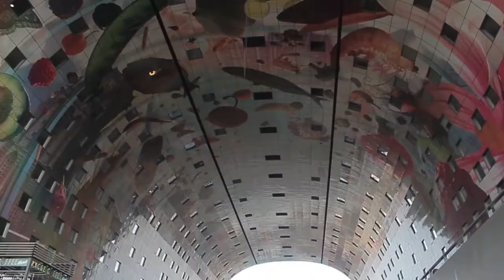R O F F A || VLOG IK?!